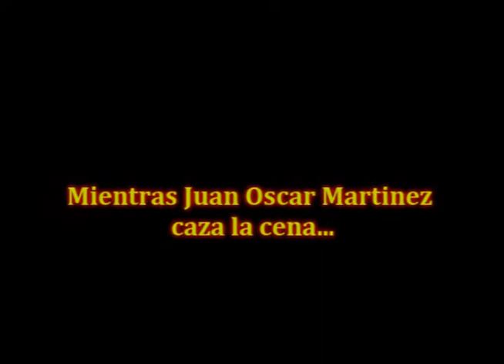5 MESES LUEGO DEL APOCALIPSIS DEL 20 DE MAYO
5 MESES LUEGO DEL APOCALIPSIS DEL 20 DE MAYO DEL 2012, 7 JÓVENES HACEN TODO LO POSIBLE POR SEGUIR CON VIDA EN LAGUNA NEGRA...